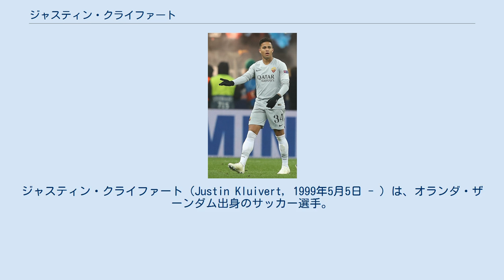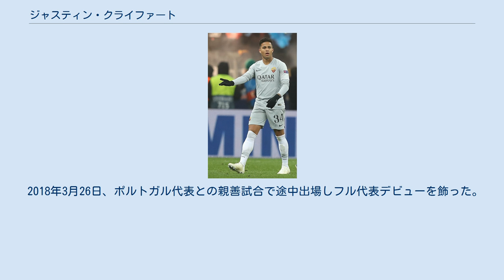ジャスティン・クライファート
在フランス・オランダ人
ジャスティン・クライファート（Justin Kluivert，1999年5月5日 - ）は、オランダ・ザーンダム出身のサッカー選手。
OGCニース所属。
 父親は元オランダ代表選手でアヤックス、FCバルセロナなどで活躍したパトリック・クライファート。
 アヤックス 父と同様、アヤックス・アムステルダムのアカデミーで育成された。
リザーブチームであるヨング・アヤックス在籍中の2016年9月、エールステ・ディヴィジ・MVVマーストリヒト戦でプロデビュー。
2017年1月のエールディヴィジ・PECズヴォレ戦でアミン・ユネスとの交代で途中出場しトップチームデビュー。
2017年3月のSBVエクセルシオール戦でエールディヴィジ初ゴール。
このゴールは父のラストゴールからちょうど10年と1日後のことだった。
2017年11月のローダJC戦で初ハットトリックを達成。
 2018年2月には「まだ数年アヤックスに残って1億6000万ユーロでバルセロナ, レアル・マドリードなど絶対的トップクラブに行きたい」と語っていたが、5月に入ってアヤックスと契約延長交渉で合意せず(報道では年間150万ユーロのクラブ最高額サラリーと移籍金の40%を要求したと報じられた)、「僕のプランは残留だったけれど、あまりにも多くのことが起きすぎた」とクラブの監督交代の多さを突然批判した。
 ローマ 2018年6月22日、ASローマと2023年6月30日までの契約を締結した。
移籍金は1725万ユーロ、最大150万ユーロのボーナスが支払われる。
また、将来移籍した場合、移籍金が2500万ユーロを超えた場合は上回った分の10％（最大400万ユーロ）をアヤックスに支払うことで合意した。
背番号は34番で、この背番号はアヤックス時代のチームメイトであり友人でもあり、現在脳の損傷を負って闘病中のアブドゥルハーク・ヌーリの背番号である。
 2018年8月19日、セリエA開幕節のトリノFC戦に途中出場し、ローマ移籍後初出場を果たすと、エディン・ジェコのゴールをアシストした。
10月2日、UEFAチャンピオンズリーグのヴィクトリア・プルゼニ戦でゴールを挙げた。
この19歳150日での得点は、ローマにおけるCLでの最年少得点であり、オランダ国外のクラブで得点したオランダ人選手の最年少得点となった。
12月16日、ジェノア戦でセリエA初ゴールを決めた。
 2019-20シーズンより背番号を99番に変更した。
2019年9月16日、サッスオーロ戦でゴールを挙げて勝利に貢献した。
 ライプツィヒ 2020年10月5日、RBライプツィヒにレンタル移籍した。
 ニース 2021年7月20日、OGCニースに買取オプション付きのレンタル移籍。
 2016年5月、アゼルバイジャンで開催されたUEFA U-17欧州選手権2016にオランダ代表の一員として参加した。
チームは準決勝でU-17ポルトガル代表に敗れた。
 2018年3月26日、ポルトガル代表との親善試合で途中出場しフル代表デビューを飾った。